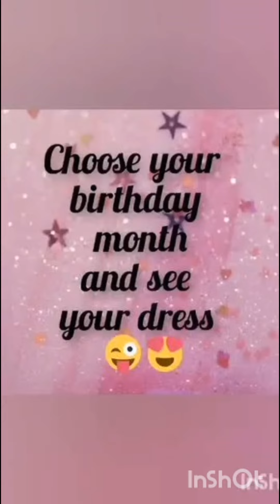choose your birthday month and see your dress 👗